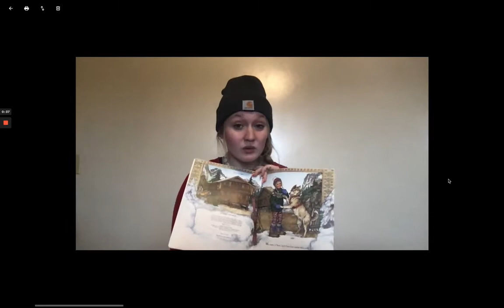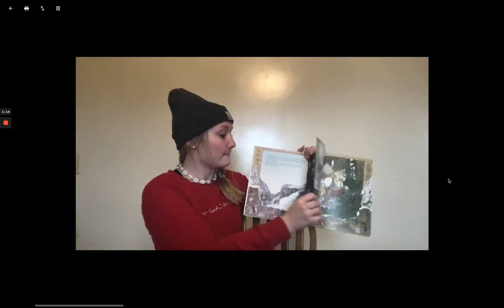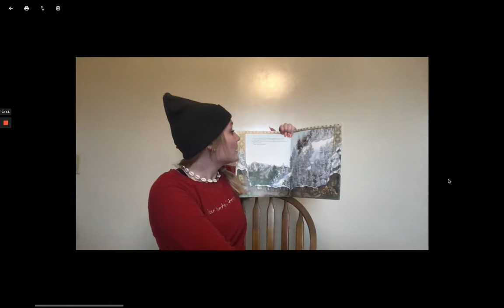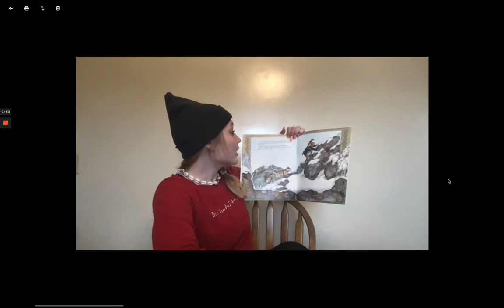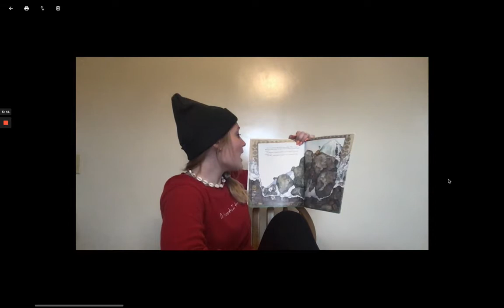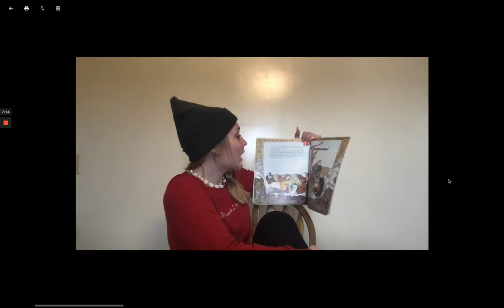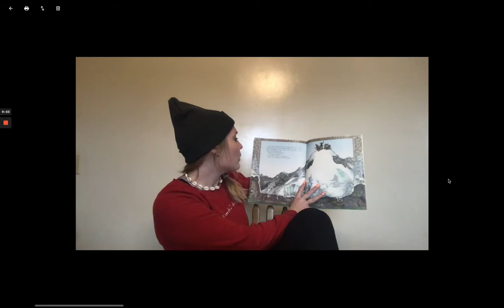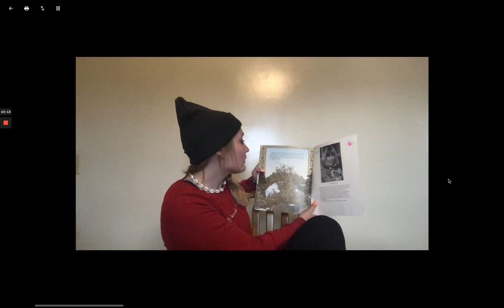Trouble with Trolls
In this video, a PHS Teacher Academy student will read Trouble with Trolls.